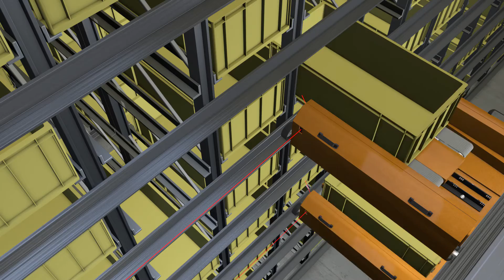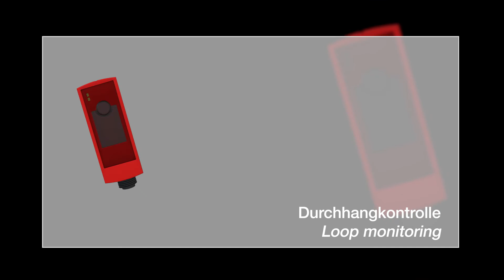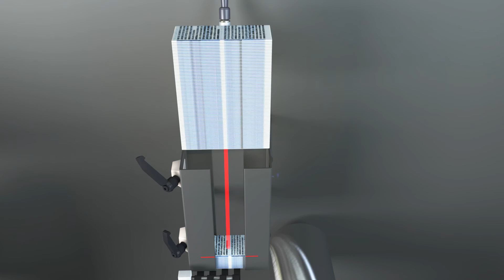Baureihe 10 Messende und schaltende Distanzsensoren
Sicheres Detektieren von Materialien in kompakter Bauform

Die Lichttaster der Baureihe 10 wurden speziell dafür entwickelt, unterschiedliche Materialien unter veränderbaren Bedingungen sicher und positionsgenau zur erkennen. Die Bedienung des Sensors ist dabei intuitiv und sehr einfach über große Tasten möglich. Die max. Reichweite von bis zu 8.000 mm machen den Sensor zu einer Lösung in vielen Applikationen. Die Baureihe bietet eine große Auswahl an Funktionen und Varianten.

- Laser-Klasse 1 mit ausgerichtetem Laserspot
- Wahlweise bis zu 3 Schaltausgänge
- Sicheres erkennen von dunklen, glänzenden und farbigen Objekten
- Aussparung für M4 Schrauben oder Muttern auf beiden Seiten
- Platzsparender drehbarer M12 Anschluss, Kabelabgang oder Pigtail
- Große Bedientasten
- Status LED-Anzeige von oben und von vorne
- Einstellmöglichkeiten über I/O-Link und Sensor Studio
- Kompaktes Gehäuse